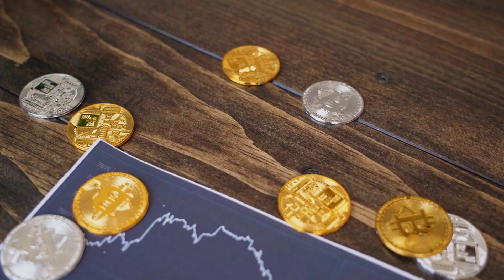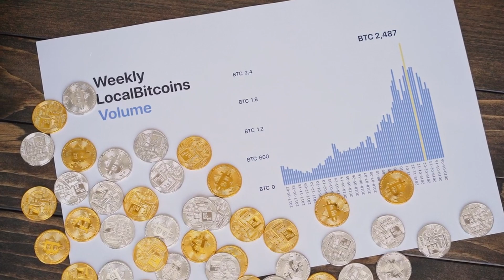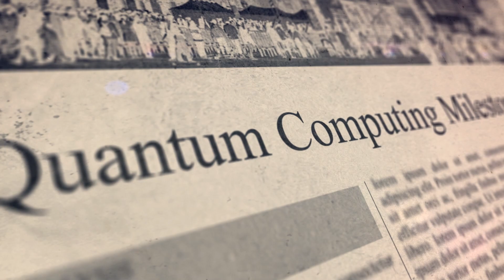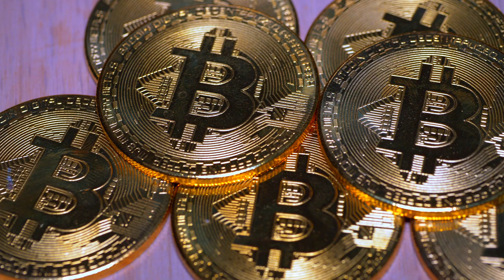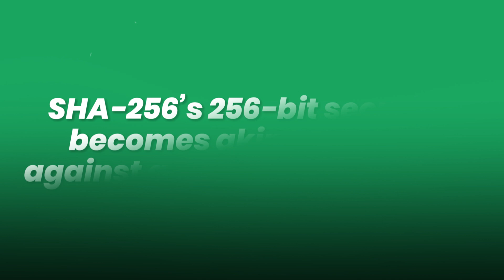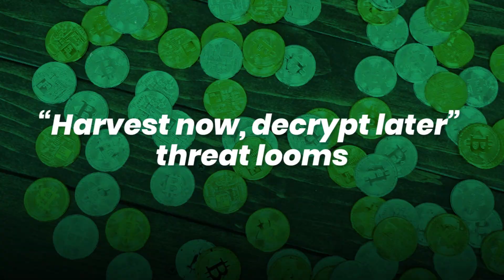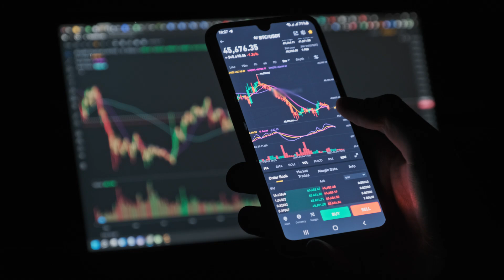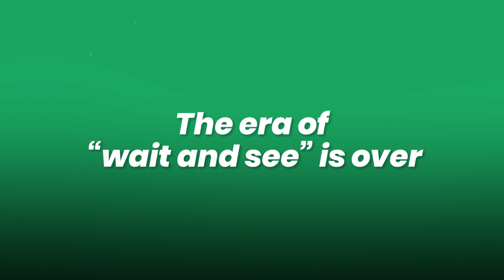Quantum Computing vs Crypto: Is Your Digital Wallet at Risk?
Imagine waking up to news that your Bitcoin wallet could be emptied in seconds. This isn't sci-fi; it's the very real and looming threat of quantum computing colliding with blockchain technology. In this essential episode from Tech AI Vision, we dive deep into the critical question: Can crypto truly survive the quantum threat?

We explore how powerful quantum computers, with their qubits, superposition, and entanglement, are rapidly advancing to compromise the complex cryptographic codes that protect your Bitcoin, Ethereum, and other digital assets. You'll learn about key algorithms like Shor's, which targets public key encryption, and Grover's, which affects hash functions – both vital to blockchain security.

Discover the unsettling "Harvest Now, Decrypt Later" threat and what it means for your investments today. We'll also cover the crucial developments in post-quantum cryptography and what proactive steps every crypto owner, investor, and developer needs to take right now to protect their digital future.

Quantum computing and cryptocurrency are no longer just future concepts; they are current realities. Don't miss this definitive guide to understanding and preparing for the quantum computing crypto crash. Stay updated, stay safe, and help build a stronger future for blockchain in this new era.

00:00 – Introduction: Quantum vs Crypto
00:45 – What is Quantum Computing?
02:00 – Why Quantum Threatens Blockchain
03:00 – Shor’s Algorithm Explained
04:10 – Grover’s Algorithm & Hash Function Risk
05:10 – When Will Quantum Break Crypto? (E2Q)
06:00 – Harvest Now, Decrypt Later Threat
06:50 – Beyond Crypto: Broader Blockchain Risks
07:40 – What You Can Do Today
08:50 – Post-Quantum Cryptography Efforts
09:40 – Final Thoughts: The Future of Crypto
10:11 – Outro & Call to Action

✅ 𝐀𝐛𝐨𝐮𝐭 𝐓𝐞𝐜𝐡 𝐀𝐈 𝐕𝐢𝐬𝐢𝐨𝐧.

Welcome to Tech AI Vision, your ultimate guide to the future of technology and artificial intelligence! Our channel explores the latest innovations in AI, machine learning, robotics, and tech gadgets. We break down complex concepts into easy-to-understand tutorials, reviews, and insights, helping you stay ahead in the ever-evolving tech world.

🔎 𝐑𝐞𝐥𝐚𝐭𝐞𝐝 𝐏𝐡𝐫𝐚𝐬𝐞𝐬:
quantum computing and cryptocurrency
can quantum computing break bitcoin
quantum computers vs crypto wallets
how to protect crypto from quantum attacks
future of bitcoin after quantum computing
quantum threat to ethereum
grover’s algorithm blockchain impact
will crypto survive quantum computing